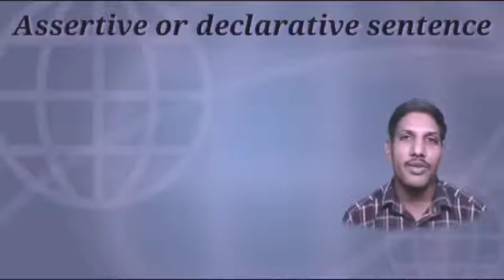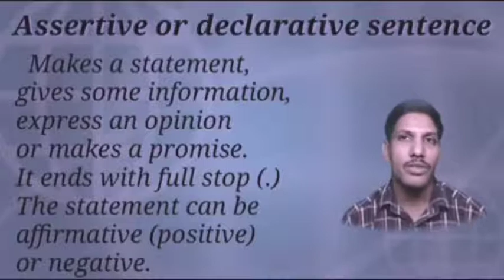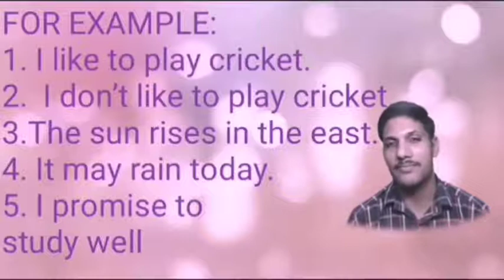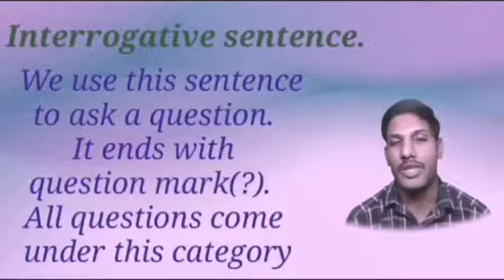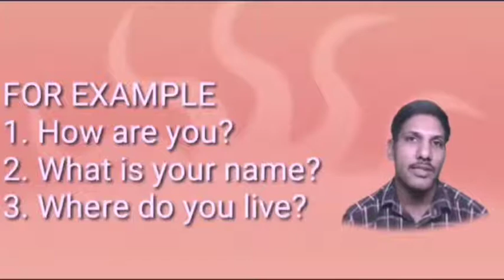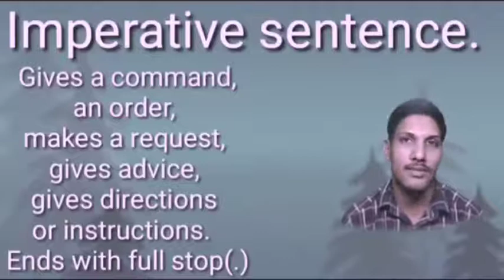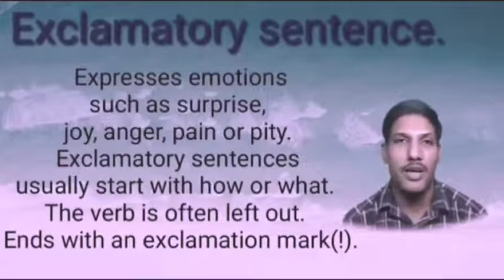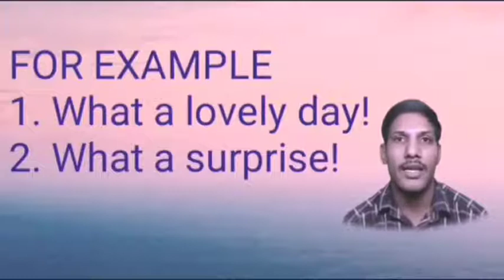The Sentence and its kinds 2